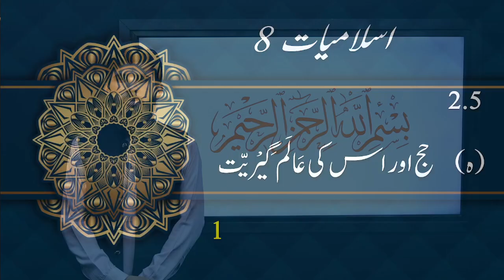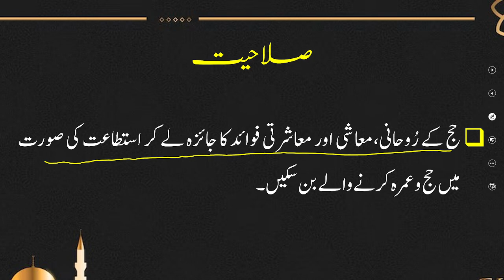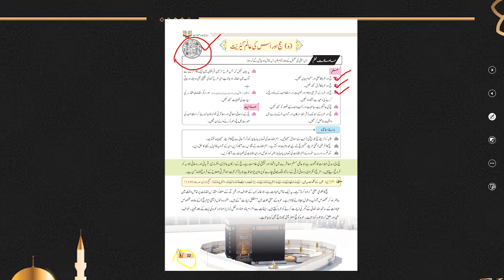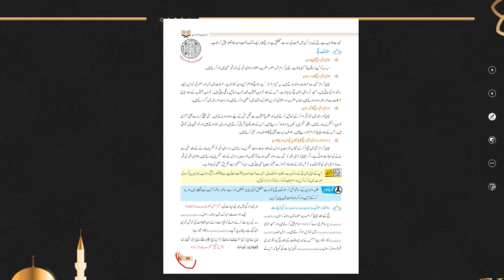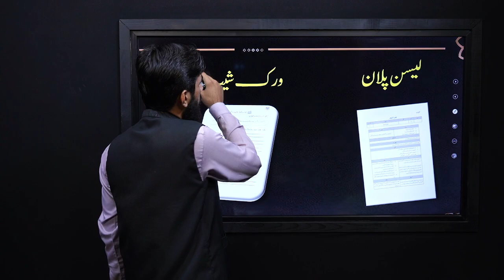Islamiyat 8 Unit 2.5 Lecture 1 || NCP 2022-23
1.PowerPoint Presentation

2.Lesson Plan

3.Worksheet